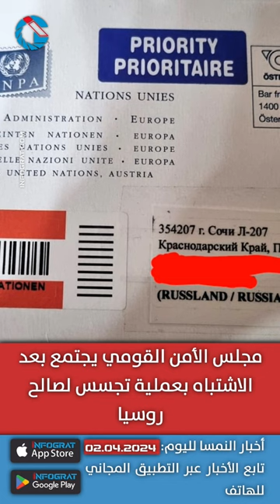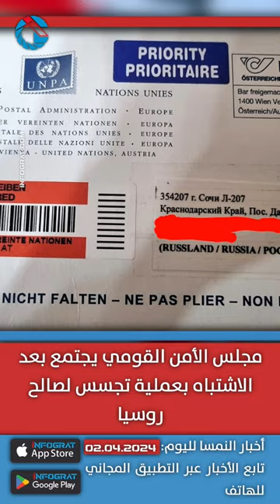مجلس الأمن القومي يجتمع بعد الاشتباه بالتجسس لصالح روسيا والنمسا العليا ستبدأ بتجريب بطاقة الإعاشة